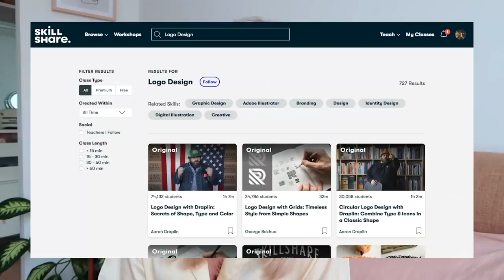Things in Singapore that foreigners can't live without | expat life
02:15 Hainanese Curry Rice
03:01 ECP flowers
03:58 Reliable transport
06:01 Walking home alone
08:30 getting a medical appointment
09:08 seeing friends last minute
09:54 airport and malls
11:09 bum gun

Snake Chain Necklace (17.7 inches)
Naoki matcha

Thanks for Prav for the Lofi beats!
the colonies- just a memory